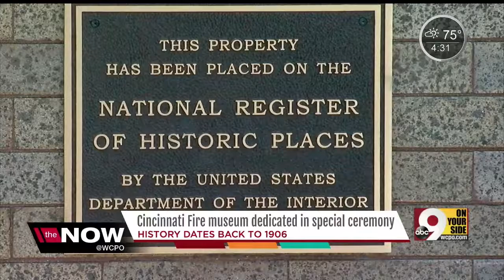Cincinnati Fire Museum - Historical Plaque Dedication 8/24/17